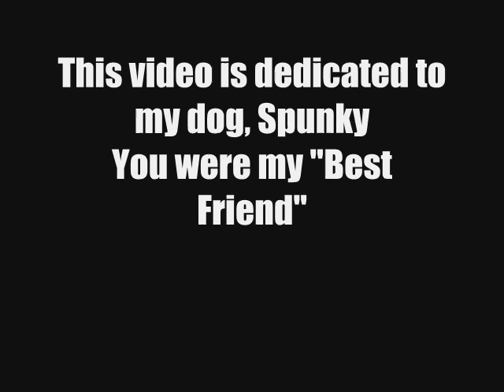Dedication to Spunky.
This is for my Italian Greyhound, Spunky who passed away September 24, 2009.